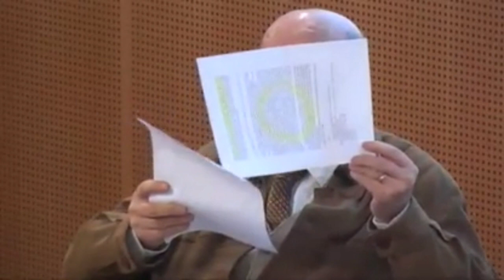il Dio dei filosofi - Emanuele Severino e Giovanni Reale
La conferenza, con Emanuele Severino e Giovanni Reale, moderata da Armando Torno, nell’ambito del programma Le Voci dei Filosofi, che si tenne il 28 ottobre 2010, nella Sala Buzzati del Corriere della Sera.